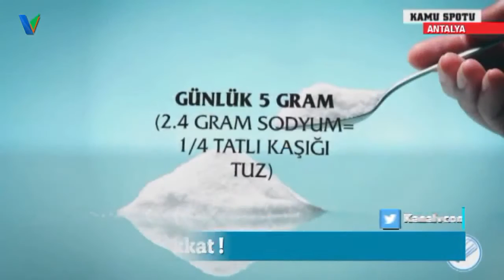Menüde Tuzu Azaltıyoruz !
Kimisi tadına bakmadan, kimisi de baksa dahi tuzu, yemeğine eklemeyi ihmal etmiyor.